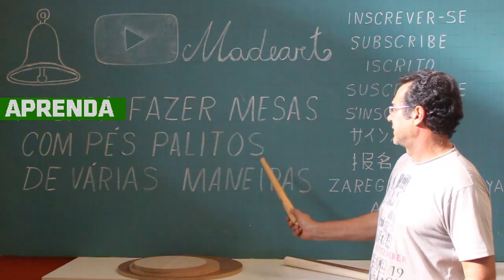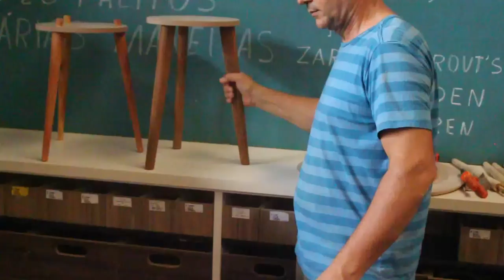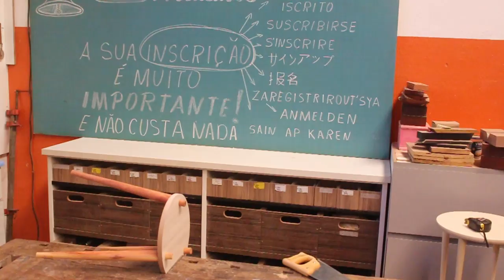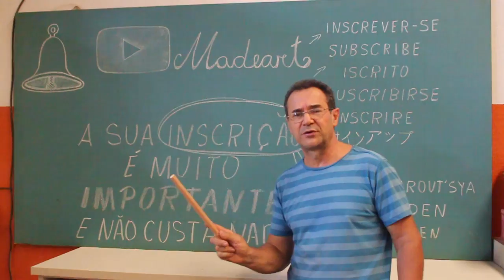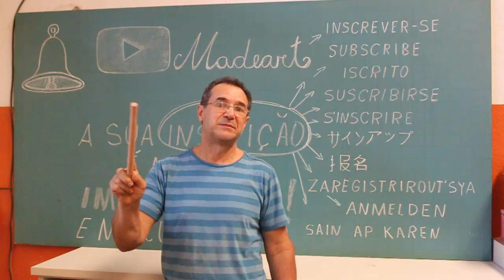Aprenda fazer mesas com pés palitos de varias maneiras! Learn to make tables with stick feet!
Nesse vídeo você vai aprender  fazer mesas com pés palitos de varias maneiras!

Com toda a certeza você vai achar uma dessas maneiras mais adequada para a sua marcenaria ou até mesmo parte de uma na outra, é só por em prática o que você vai aprender nesse vídeo!

As medidas dos pés e dos tampos que usei estão nos dois vídeos anteriores a esse!

As técnicas que você vai assistir nesse vídeo são simples porém muito eficientes, porem é muito importante assistir o vídeo inteiro, pois além de absorver o conhecimento vai ajudar o canal, pois o YOU TUBE vai entender que esse vídeo tem relevância!!!

Tenho certeza que se você assistir esses três vídeos vai se dizer, porque eu não pensei nisso antes!!!

Lembre-se de se inscrever e acionar o sininho de notificações!!!
A sua inscrição é de muita importância para o crescimento do canal!!!
E nos motiva a produzir conteúdos a cada dia melhor para você!

Deixo abaixo os links dos vídeos anteriores e da playlist dicas de marcenaria, que contem os vídeos que citei e muito mais do seu canal Madeart riva jr.

In this video you will learn how to make tables with stick feet in many ways!

For sure you will find one of these ways more suitable for your woodworking or even part of one in the other, just put into practice what you will learn in this video!

The measurements of the feet and tops I used are in the two videos before this one!

The techniques that you will watch in this video are simple but very efficient, however it is very important to watch the entire video, because in addition to absorbing the knowledge it will help the channel, because YOU TUBE will understand that this video is relevant!!!

I'm sure if you watch these three videos you'll tell yourself, because I didn't think of that before!!!

Your subscription is very important for the growth of the channel!!!
And it motivates us to produce better content for you every day!

I leave below the links to the previous videos and the woodworking tips playlist, which contains the videos I mentioned and much more from your channel Madeart riva jr.